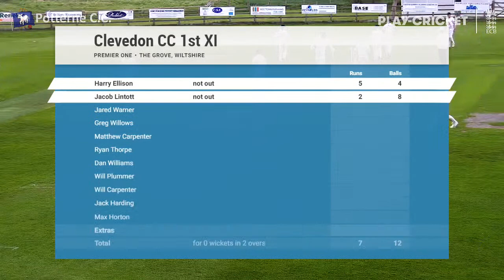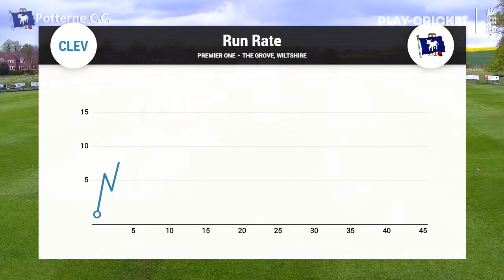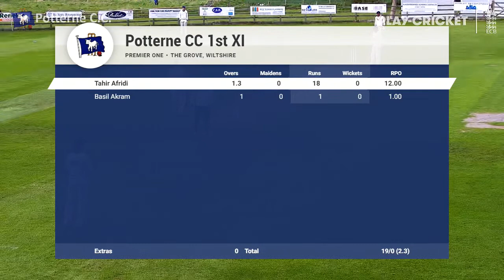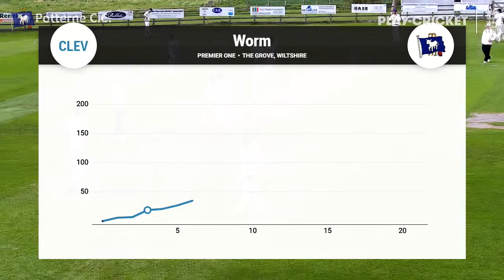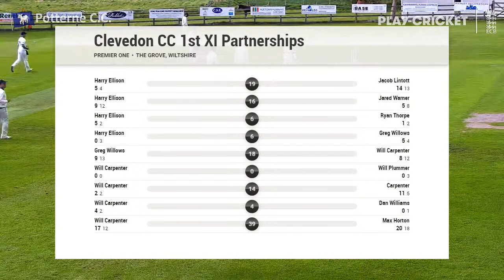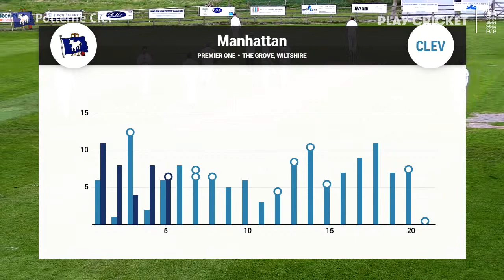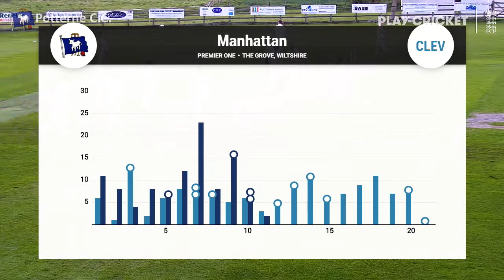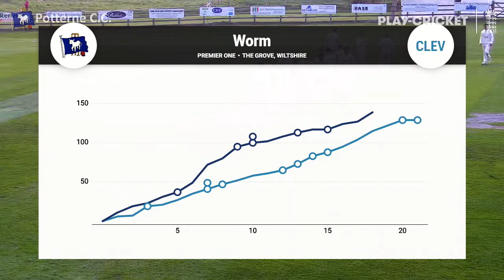1st XI v Clevedon - WEPL Prem One - Saturday 15th May 2021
Live Match footage from The Grove (weather permitting!)